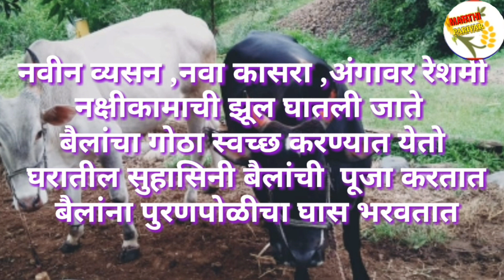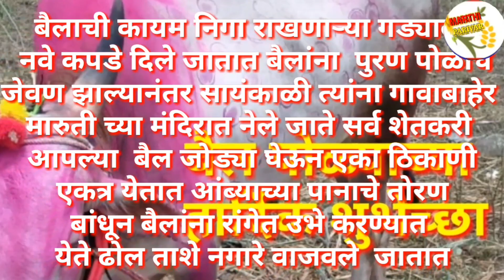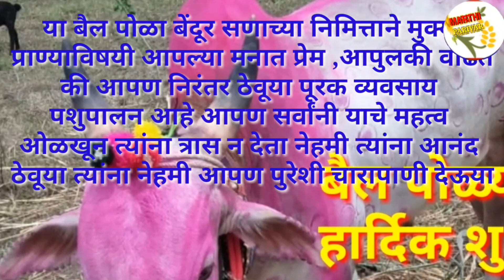बैलांची सजावट,बैल पोळा सजावट,बैलपोळा संपूर्ण माहिती/Bail pola sajavat,mahiti/ bail pola festival dr.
बैल पोळ्या विषय संपुर्ण माहीती
हा सण श्रावण महिन्यात येतो